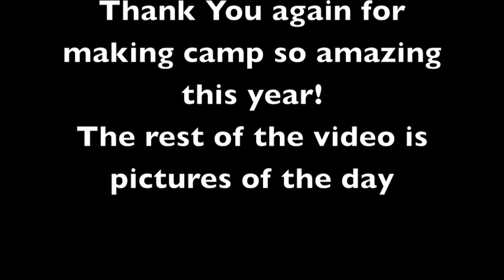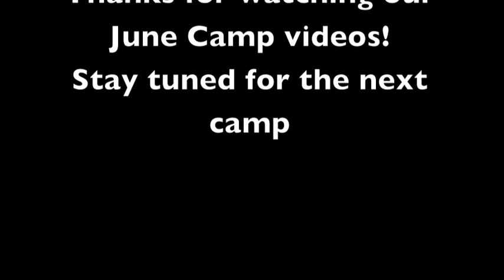June 17th -LASA